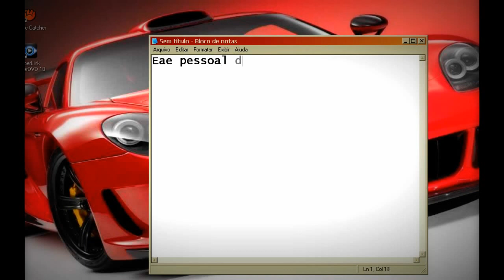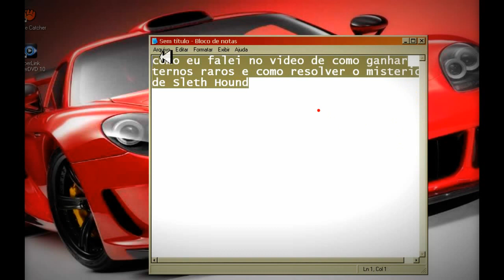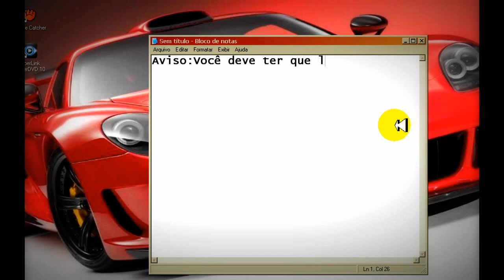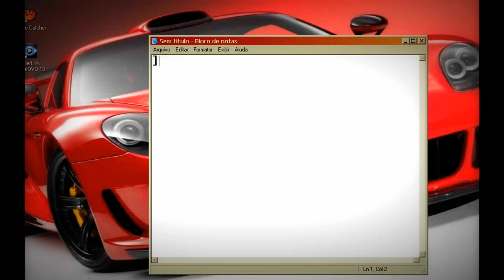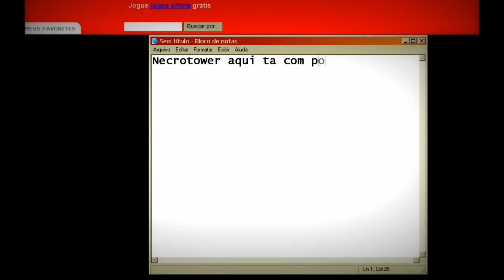Como comprar necromancer com gold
Como falei que ia fazer um video de necromancer com gold esta e um novo projeto radical de (Ícaro Produçoes)